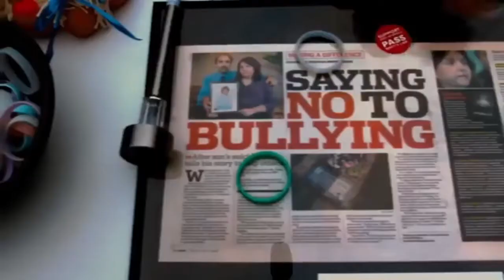Skillet - Brave | Multifandom Music Video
Joshmc1113’s Multifandom Brave By Skillet.

Films Included: Bully, The Impossible, The Gifted, The Book Of Henry, Miracles From Heaven, and The Karate Kid

Joshmc1113 makes videos that appeal to the heart, and soul. Whether that would be Multifandoms, Animashes, Motivational Videos, or any other type of video, he makes his videos to inspire, and let viewers know that no matter what people may think of you, it is ok to be who you are.